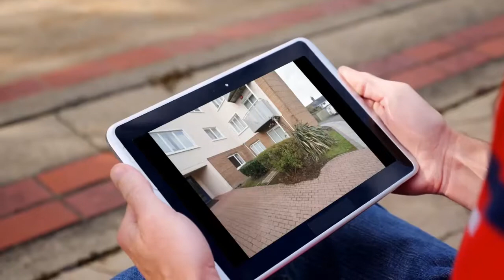Apartment to rent in Midleton, Corabbey Mews, €800 / monthly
1 Parking
Central heating

Midleton, Corabbey Mews, Ireland
RUSSELL ESTATE AGENTS LETTINGS - 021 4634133 are...